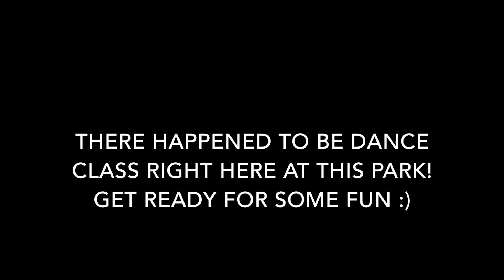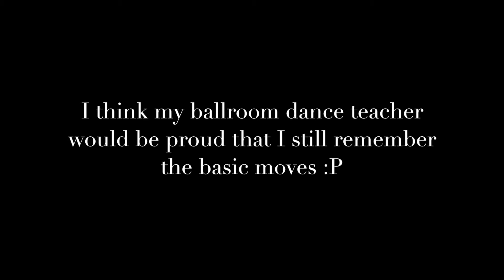[TAToF] DAY TWO: Sanyi to Miaoli city